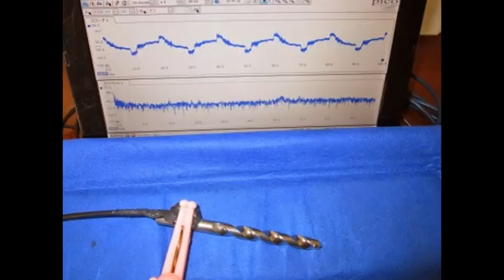スライドショー 超音波実験 ultrasonic-labo 超音波システム研究所